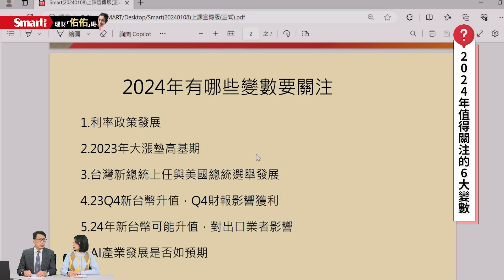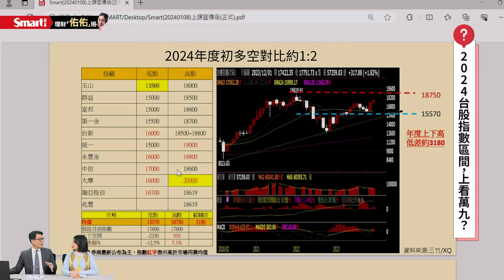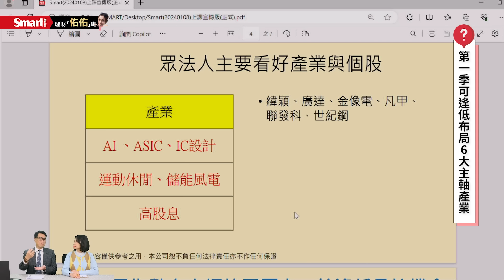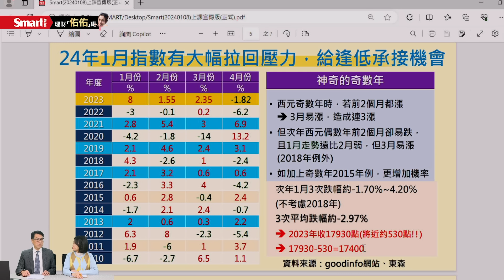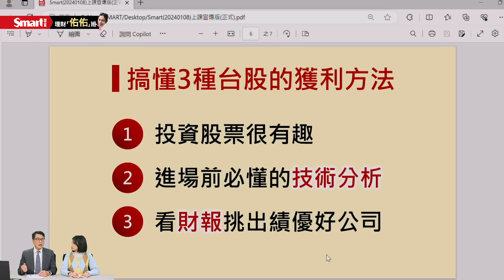第1季布局6大主軸，AI、運動休閒、高股息等；台股天花板在萬九？法人看低檔又在哪？｜鍾國忠，佑佑｜理財佑佑班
AI、運動休閒、高股息等族群，2024年第1季可以布局嗎？這集邀請盈利投資董事長，也是資深的證券分析師鍾國忠老師分享，2024年有6大變數要留意，但同時也有6大主軸值得關注，而大盤在新的一年，法人怎麼看天花板跟低檔呢？鍾國忠老師彙整十多家法人的看法，一次解析！請看影片🎬

【鍾國忠 教你穩健致富的關鍵秘訣】
✨3種台股獲利的方法 X 2024第一季高勝率實戰策略✨

🎯鍾總(鍾大膽) 獨創股市贏家操盤口訣
🎯上半年看好產業個股及高股息優質名單
🎯法人操盤3大金律，高效低風險買股法

1/18(四)即將開課！
🎁LINE課程專屬群組
🎁紙本講義+電子講義
🎁複習影片可觀看60天
鍾總獨家開課 不容錯過😍

❤️主持人佑佑服裝由ILEY伊蕾名店/OUWEY歐薇贊助